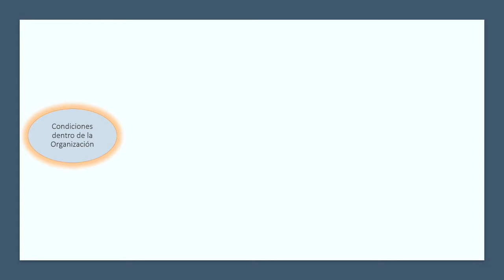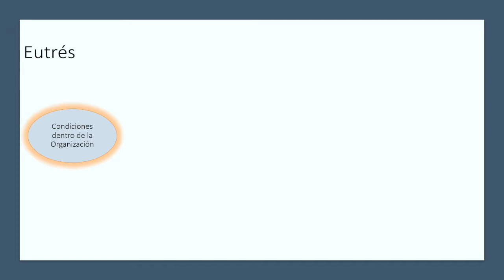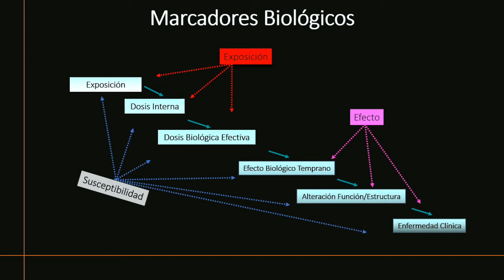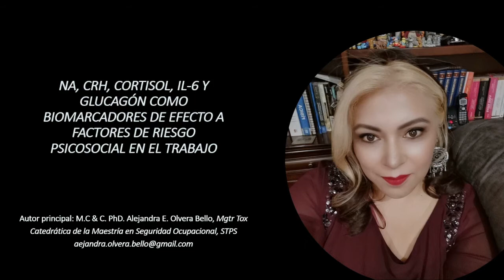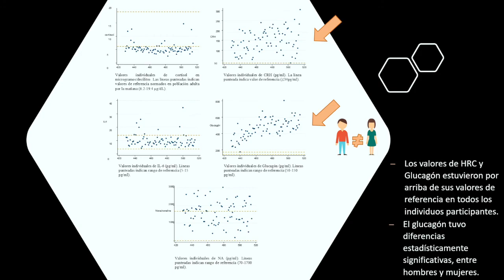Presentación de Artículo: Mtra. Alejandra Olvera. Biomarcadores de estrés. RIST No. 7 Vol. 4 2021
La utora  presenta su trabajo: NA, CRH, Cortisol, IL-6 Y Glucagón como biomarcadores de efecto de factores de riesgo psicosocial en el trabajo